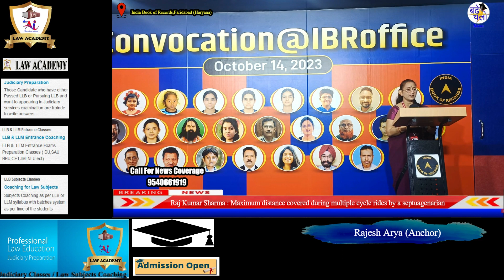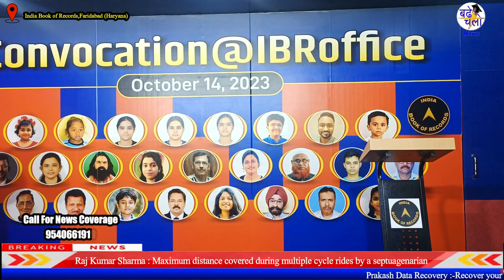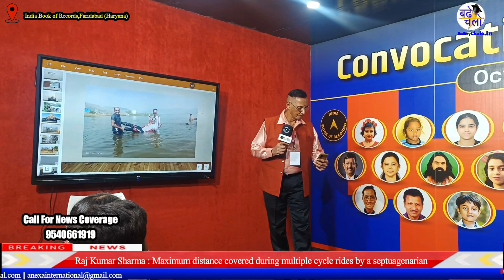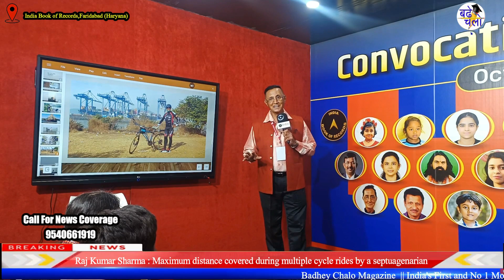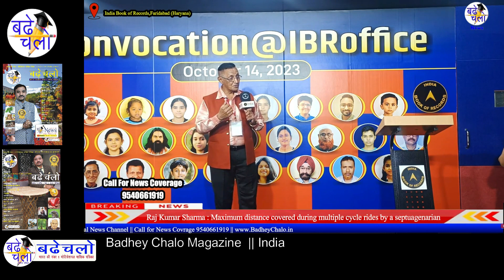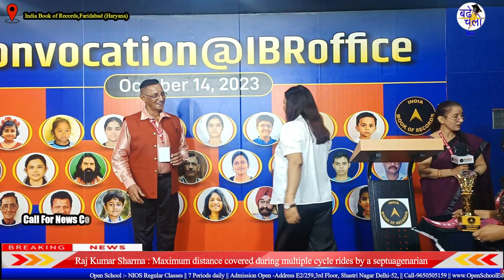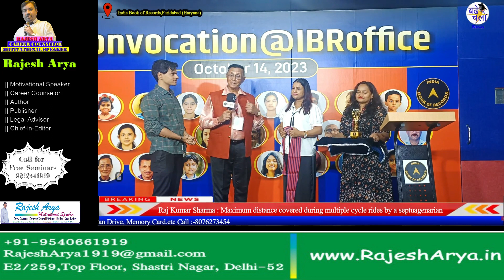Raj Kumar Sharma : Maximum distance covered during multiple cycle rides by a septuagenarian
The record for covering the maximum distance during multiple cycle rides was set by Raj Kumar Sharma (born on December 13, 1950) of Navi Mumbai, Maharashtra. As on November 22, 2021, he has covered 41,493 km during 897 rides, as confirmed on December 16, 2021.

Badhey Chalo News || India's First and No 1 Motivational News Channel || 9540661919
this is the motivation magazine. In this magazine, we are publishing a motivational article, Motivational stories, motivational poems, motivational Cartoon stories, Motivational Comics, and some general knowledge contents
Aim of Badhey Chalo News And Magazine:
Badhey Chalo Magazine and News Channel  is working for those people who want to update themselves by motivation. Badhey Chalo News and magazine motivate the people by his Motivational News, Motivational Stories, Motivational Quotes, Motivational Poems, Motivational Thoughts, Motivational Cartoon Stories, Motivational General Knowledge,
*Support Badhey Chalo News*
Now you can Support Badhey Chalo "News" and "Magazine"
By Pay Some Amount

After making payment kindly send Screen Shot on 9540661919
or